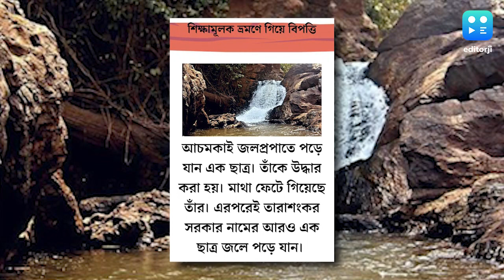Asutosh College: ওড়িশায় শিক্ষামূলক ভ্রমণে গিয়ে বিপত্তি, নিখোঁজ আশুতোষ কলেজের দ্বিতীয় বর্ষের ছাত্র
ওই ছাত্রকে উদ্ধার করতে ইতিমধ্যেই ওড়িশা পুলিশের তরফে উদ্ধারকারী দল ও ডুবুরি নামানো হয়েছে।